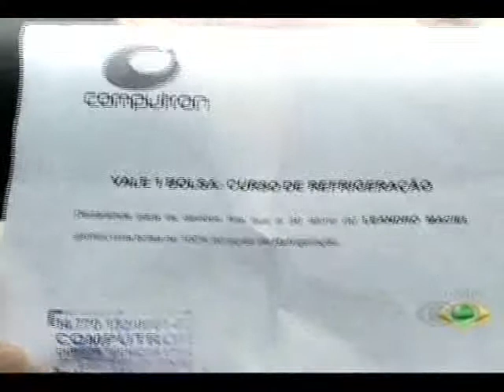EXIJA SEUS DIREITOS 06.04.15